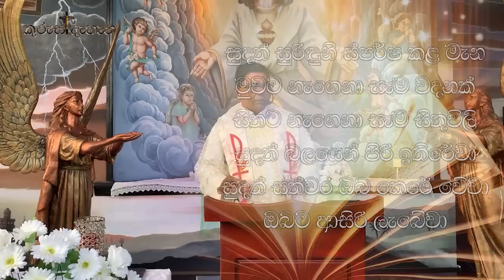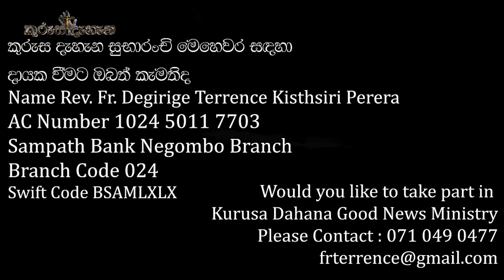Encounter with Jesus and get heald(එන්න ජේසගෙන් සුවය රැගෙන යන්න)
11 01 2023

Backing Vocal :
Ranga Wishwakula
Shashikala Dinithi
Sanjana Muthumali